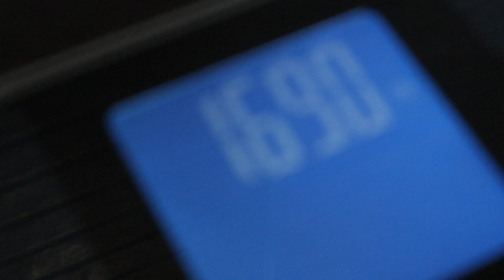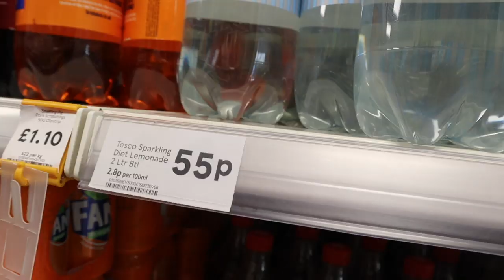20lbs BodyBuilding FAT LOSS TRANSFORMATION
20LBS LOSS SO FAR and more to come? Are is my 2019 BodyBuilding Summer Shredding transformation... SO FAR!